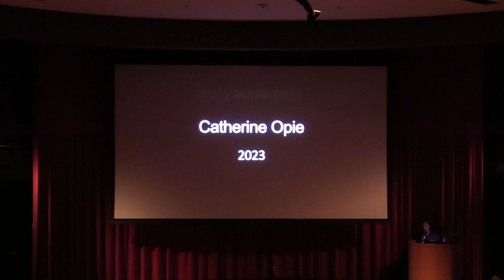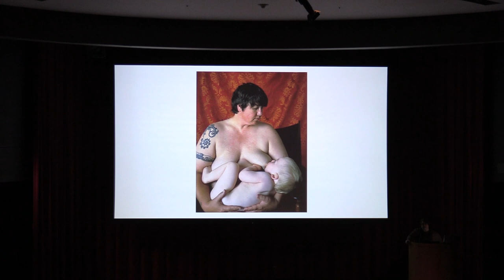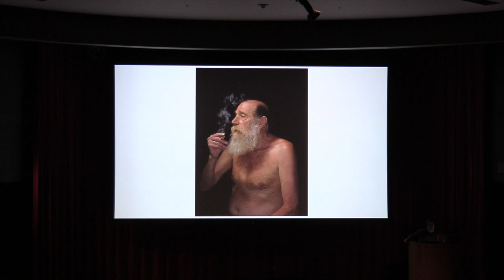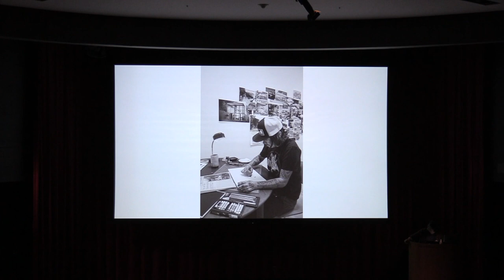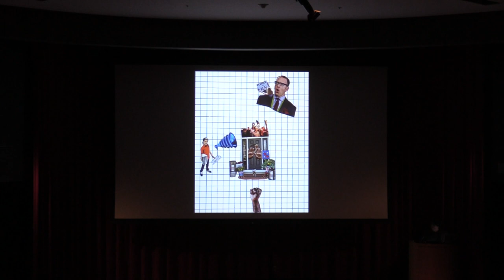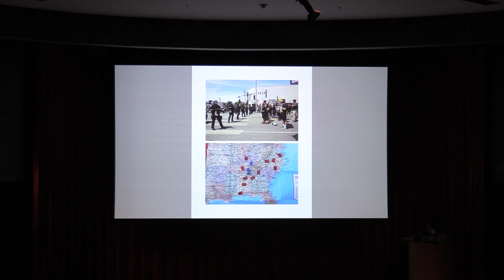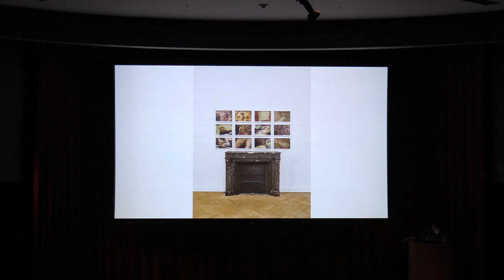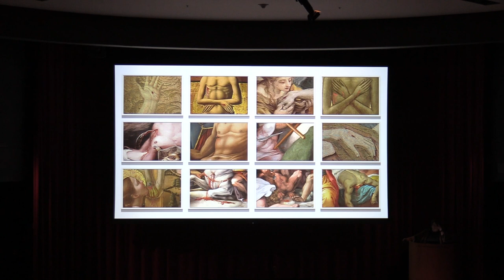Distinguished Lecture Series: Catherine Opie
On the evening of Monday, October 9, 2023, the School of Art welcomed Catherine Opie as the inaugural speaker in our Distinguished Lecture Series. Speaking from the Robert L. McNeil, Jr., Lecture Hall at the Yale University Art Gallery, Opie delivered a powerful talk about her practice and recent projects.

The event began with a land acknowledgment by Dannika Kemp Avent, Director of Sustainable Equity and Inclusion, followed by a welcome from Stavros Niarchos Foundation Dean Kymberly Pinder, Ph.D. Opie’s talk was preceeded by an introduction by Professor and Director of Graduate Studies in Photography, Gregory Crewdson.

Catherine Opie (b. 1961, Sandusky, OH; lives and works in Los Angeles, CA) is an artist working with photography, film, collage, and ceramics. Her work has been exhibited extensively throughout the United States and abroad and is held in over 50 major collections throughout the world. Opie was a 2019 Guggenheim Fellow recipient and recently returned from the American Academy in Rome as the Robert Mapplethorpe Resident in Photography for 2021. Opie was also awarded The Smithsonian’s Archives of American Art Medal in 2016, The Julius Shulman Excellence in Photography Award in 2013 and a United States Artists Fellowship in 2006. In September of 2008, the Guggenheim Museum in New York opened a mid-career exhibition titled, Catherine Opie: American Photographer. She debuted her film, The Modernist, at Regen Projects, Los Angeles in 2018. Opie received a B.F.A. from the San Francisco Art Institute, and an M.F.A. from the California Institute of the Arts in 1988. She held the Lynda and Stewart Resnick Endowed Chair in Art at UCLA for a 2 year appointment, and was a professor of Photography there for 22 years. She has forthcoming exhibitions at Regen Projects, Los Angeles, Peder Lund, Oslo and Lehmann Maupin, New York all opening in early 2024.

This program is generously supported by John and Kate Carrafiell.